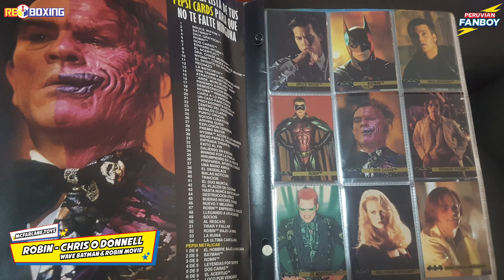Batman y Robin de McFarlane Toys - UNBOXING épico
¡Feliz Batman Day! Hoy celebramos al Caballero de la Noche junto a Gianco y Armando con un vistazo detallado a las figuras de acción más increíbles de la película Batman y Robin. Descubre cada detalle, sus características y qué las hace piezas únicas para cualquier coleccionista de DC. ¡No te lo pierdas!